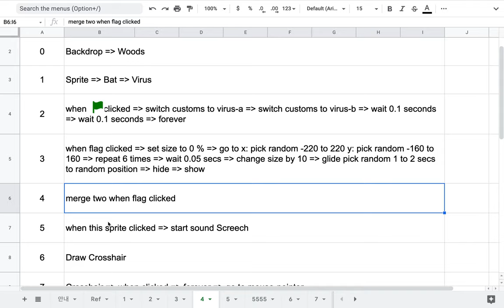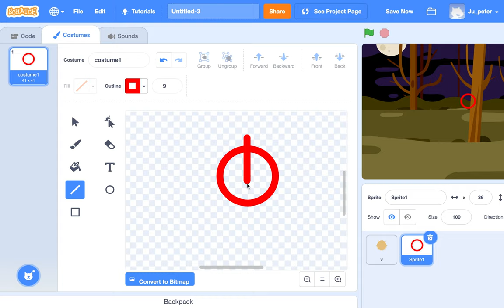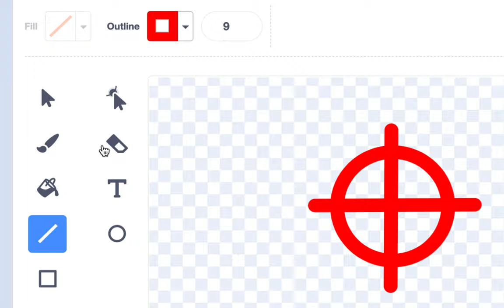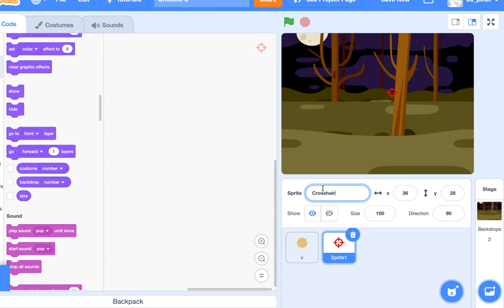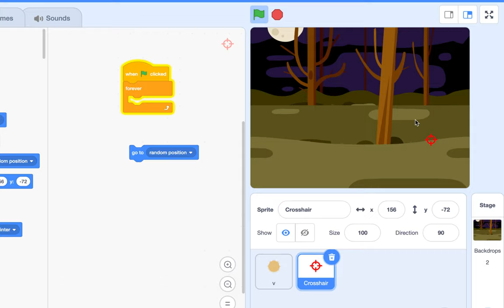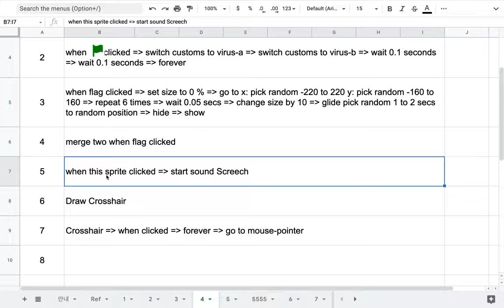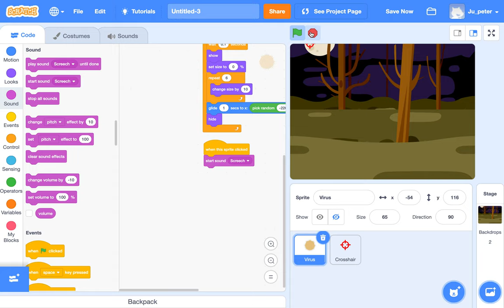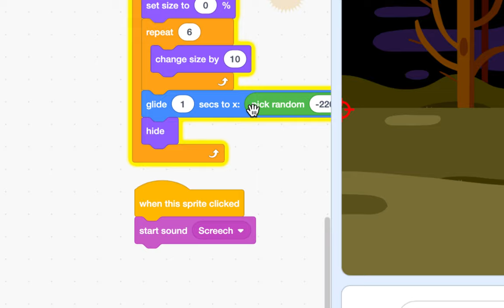[EMC] 007 - Bat Catcher | Episode 3